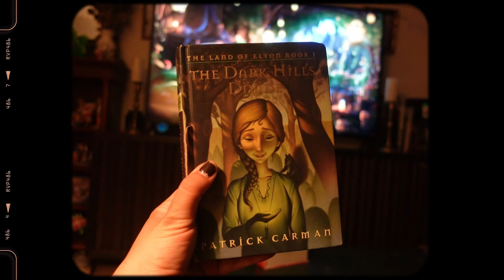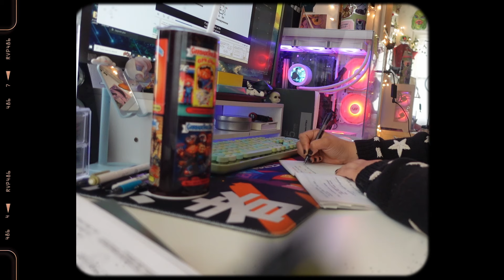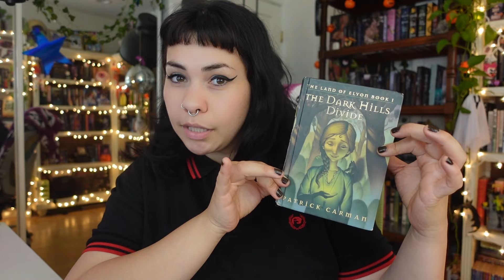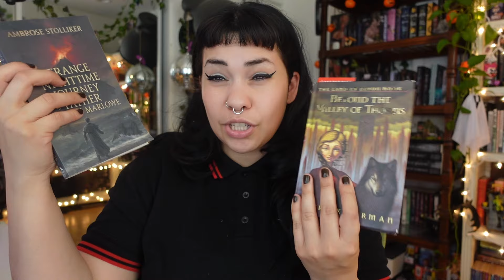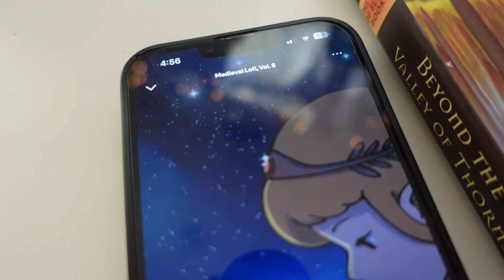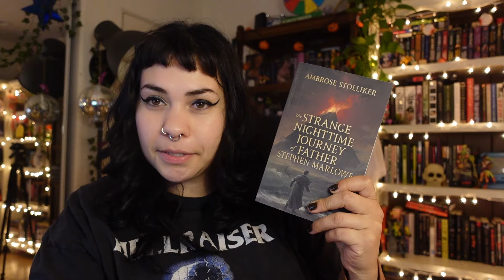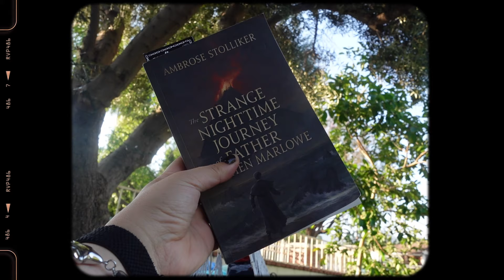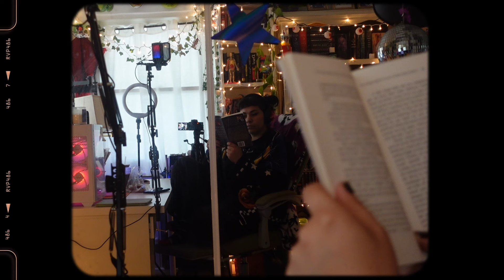summerween reading vlog🎃🧸- revisiting a middle grade series, reading a new horror and studying👻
📚Friends mentioned!📚
Andrew - @ITCamefromthePage